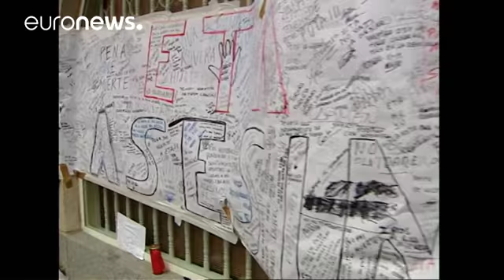İspanya 11 Mart terör saldırısı kurbanlarını andı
İspanya'nın başkenti Madrid, 11 Mart terör saldırısı kurbanlarını ölümlerinin 13. yıl dönümünde andı.

Kente merkezinde, Puerta del Sol'de düzenlenen törene, kurban yakınlarının yanı sıra Madrid belediye başkanı ve hükümet temsilcileri katıldı.

Diğer bir anma etkinliği de saldırıya hedef olan Atocha tren istasyonunda düzenlendi.

11 Mart 2004'te meydana gelen saldırıda 193 kişi yaşamını yitirmiş, 1,841 kişi de yaralanmıştı.

Dört banliyö treninde peş peşe patlayan bombalar Avrupa'nın 1988'…